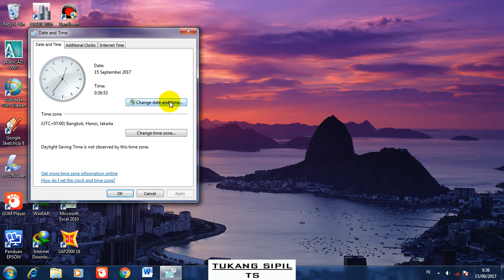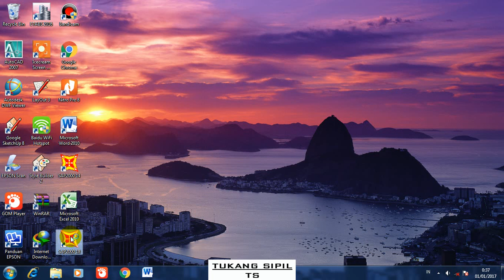Tugas ke 1, sap 2000